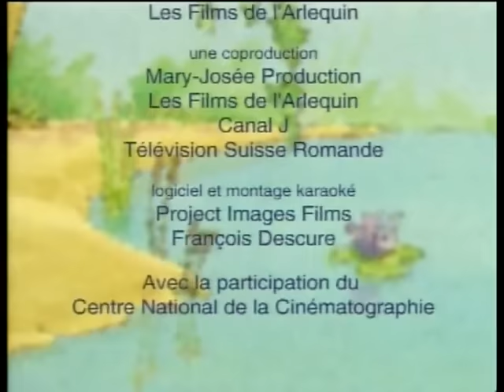Henri Dès - Les bêtises à l'école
C'est à l'école /
Tagadagada /
Qu'on apprend des bêtises